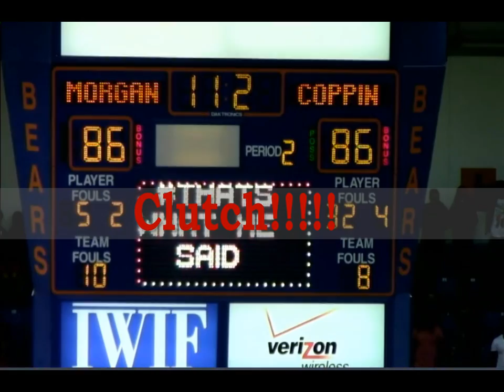Akeem Ellis Highlight Video